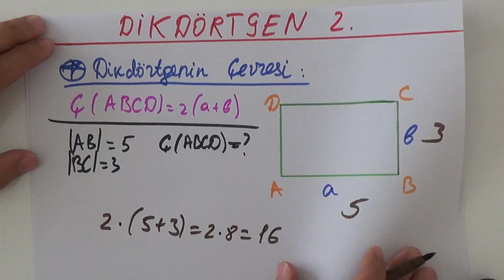"YOS" Movzusu- Hendese(Dikdortgen- 2ci ders)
"YOS" Turkiyenin prestijli universitetlerine qebul olmaq ucun verilen imtahandir.Bu defe men size hendeseden "Dikdortgen" movzusunun 2ci dersini izah etdim.Novbeti videoda bu movzuya aid misallarin hellini izleye bilersiniz.Novbeti videolari gormek ucun kanala abune olun.Diqqetinize gore tesekkur edirem!